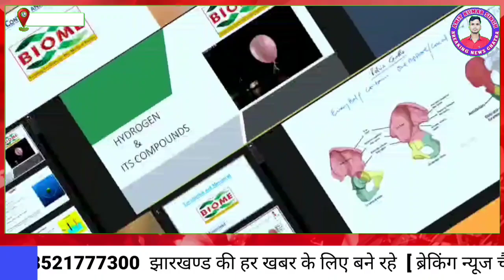मिशन लाइफ के तहत चतरा में निकाली गई साइकिल रैली, एसपी, डीएफओ, डीडीसी समेत अन्य पदाधिकारी हुए शामिल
ब्रेकिंगन्यूजचतरा मिशन लाइफ के तहत चतरा में निकाली गई साइकिल रैली

पर्यावरण को बचाने और स्वक्छता के प्रति लोगों को किया गया जागरूक

एसपी, डीएफओ, डीडीसी समेत अन्य पदाधिकारी हुए शामिल